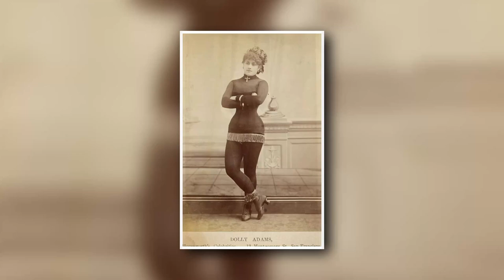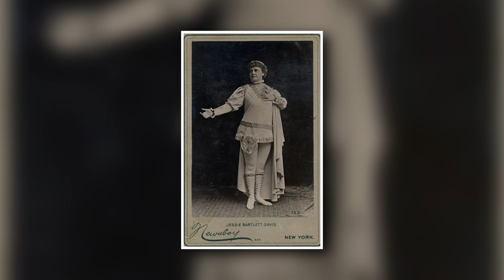31 Vintage Photos of Victorian Burlesque Dancers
A “picture is worth a thousand words,” and throughout history, the adage has proven true. Photographers have documented the major events of our time, from wars and protest marches to space landings, historic speeches, scientific discoveries, sporting events, and other unforgettable moments.
LINKS
EXTRA
Music from Tunetank.com